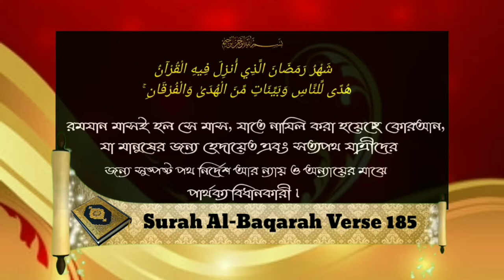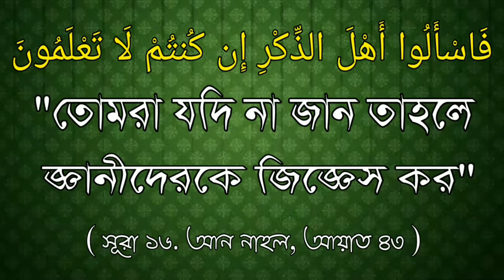এতেকাফ কেউ না করলে সমাজের সকল লোক গুনাগার হবে কথাটি কি সত্যᴴᴰ┇by শাইখ বাশির বিন আব্দুল্লাহ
এতেকাফ কেউ না করলে সমাজের সকল লোক গুনাগার হবে কথাটি কি সত্যᴴᴰ┇

Is it true if all people in the society will be fooled if someone does not do it?

क्या यह सच है अगर समाज में सभी लोग मूर्ख बन जाएंगे यदि कोई ऐसा नहीं करता है?